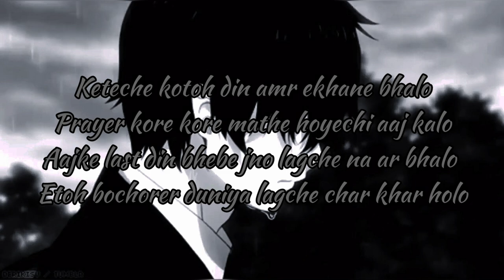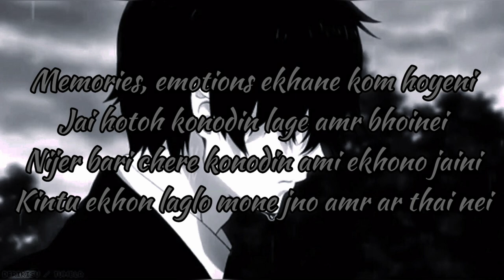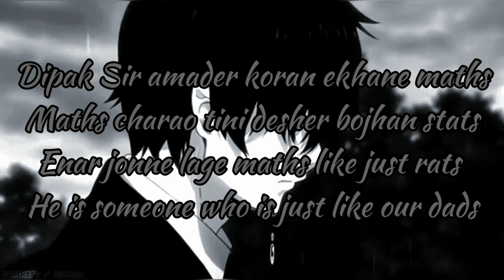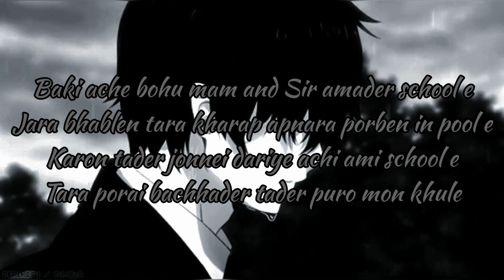SCHOOL FAREWELL (OFFICIAL AUDIO) - Rap by TechyBhai Arnab and Music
Hi, I am Arnab Banerjee.

After about 1.5 years, I am finally here today, after my ISC exam has finished, to release my new rap song that I have recorded 2 months ago. Hope this fresh release and a change in topic will be enjoyed by you all. From Today I will try to be consistent with my videos.

❤️🎊ALSO, HAPPY LATE NEW YEAR 2023 TO YOU GUYS ALL🎊❤️

Hope You all will be loving my first rap. This is a Bengali Rap in which I have mentioned about my emotions at the time of School Farewell this year. If you like this rap, do like, share and subscribe and also thanks @EshHarley for the Music.

This rap is basically for my beloved school @pearlsofgod9051

KEEP SUPPORTING EVERYBODY❤️

Some contents are used for educational purposes under fair use.Copyright Disclaimer under section 107 of the Copyright Act 1976, allowance is made for “fair use” for purposes such as criticism, comment, news reporting, teaching, scholarship, education and research.